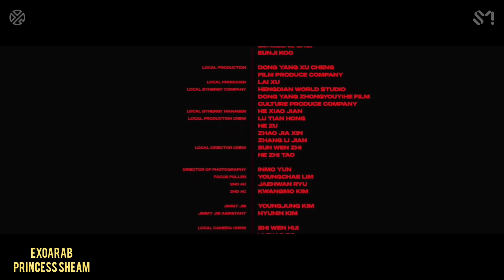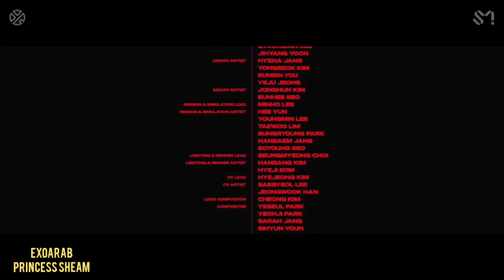lit m.v lay zhang مترجم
متنسوش الستريمنج اكسوالز لندعم عزيزنا لاي